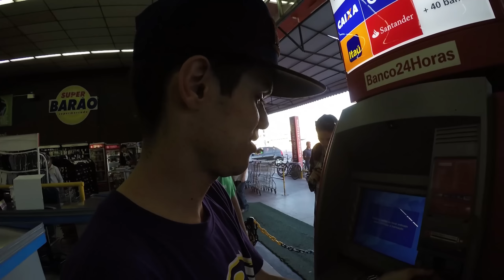FRENTISTA MILGRAU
Nesse vídeo estava de rolê em Goiânia e quando fui abastecer encontro com um frentista que me reconheceu e conhece o canal Milgrau, acabo que deu um desacerto com a maquina de cartão e tivemos que sair de rolê pra sacar o dinheiro mas no fim deu tudo certo :D Pra mim foi gratificante conhecer pessoalmente quem me acompanha, tamo junto.